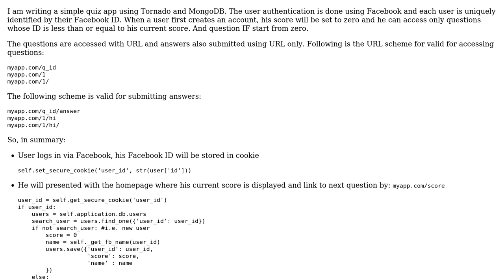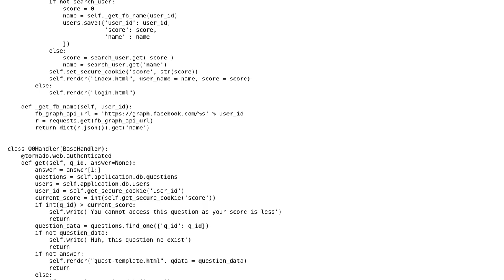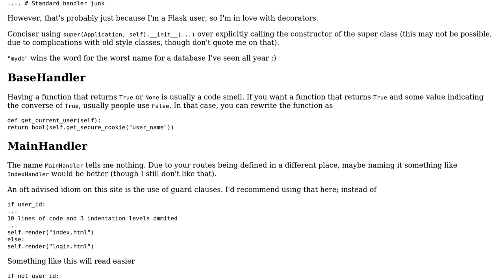Code Review: Tornado quiz app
With thanks & praise to God, and with thanks to the many people who have made this project possible! | Content (except music & images) licensed under CC BY-SA | Music | Images & others | With thanks to user Jamal user BluePeppers user avi and the Stack Exchange Network Trademarks are property of their respective owners. You are responsible for your own actions.